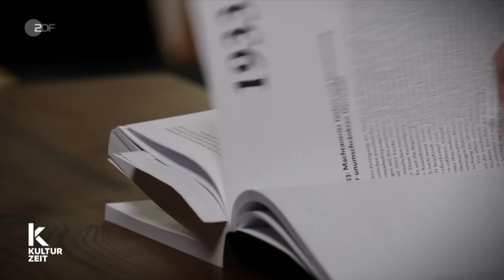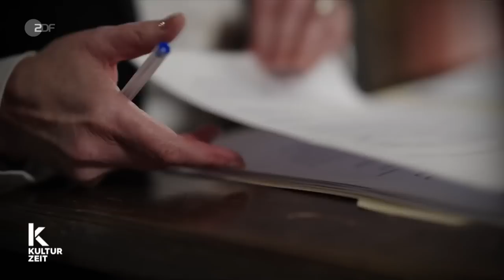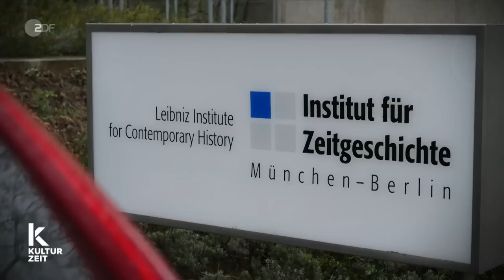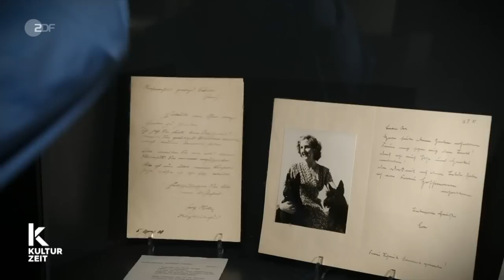Neue Auswertung der gefälschten "Hitler-Tagebücher" | 3Sat Kulturzeit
Die Hitlertagebücher waren im Jahr 1983 der größte Coup der Zeitschrift "Stern", als sich aber herausstellte, dass sie eine Fälschung von Konrad Kujau waren, wurden sie zur Riesenblamage. Die Sendung 3sat "Kulturzeit" beleuchtet mit Hilfe von Historikern die Auswirkungen dieses Skandals bis heute. Vor 40 Jahren hatte der Kunstfälscher Konrad Kujau den "Stern" genarrt.

Die Sache war der Stern-Redaktion so peinlich, dass die schwarzen Kladden im Safe verschwanden. Dass nur das Papier und die Tinte Kujau überführt haben, findet der Journalist John Goetz skandalös. Denn der Inhalt der Tagebücher war so hanebüchen, dass eigentlich jeder hätte skeptisch werden müssen. Der angebliche Hitler schrieb gar nicht wie einer, der für den größten Völkermord der Geschichte verantwortlich war.  Kujaus Hitler war gegen die Bücherverbrennung, lehnte die Nürnberger Rassengesetze ab und wusste nichts vom Holocaust. Eine gefährliche Verharmlosung des Massenmörders.

Kein Zufall, meint Goetz, denn wie der Journalist John Goetz herausgefunden hat, verkehrte Konrad Kujau mit Neonazis und ließ sich von ihnen helfen. Die gefälschten Hitlertagebücher erfüllten genau die Agenda, von der Neonazis träumten: den Holocaust leugnen, Hitler verharmlosen. In einem kleinen Kujau-Museum kann man noch heute viele weitere Fälschungen Kujaus sehen. Und bis heute ist noch nicht aufgearbeitet, in welche historischen Werke vermeintliche Originaldokumente eingeflossen sind, die in Wahrheit aus Kujaus Fälscherfeder stammten. Wäre Kujau nicht aufgeflogen, es wäre der Supergau für die Geschichtswissenschaft gewesen. Die Nazis hätten die Republik glauben gemacht, dass Hitler nur ein harmloser Trottel sei.